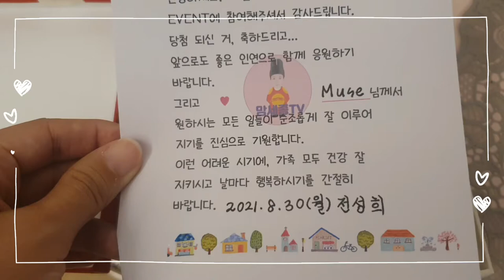(Muse 까칠한 힐링여신) 명품 파우치/ 이벤트 당첨 언박싱/맘세종님 감사합니다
맘세종TV님 채널